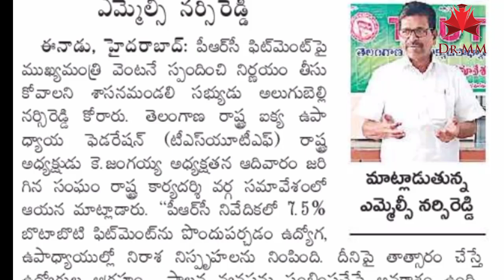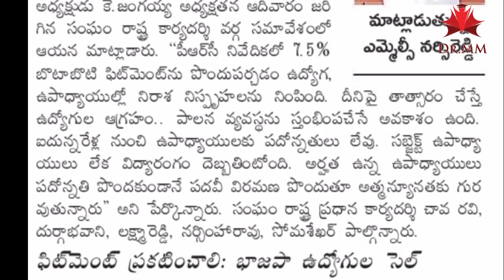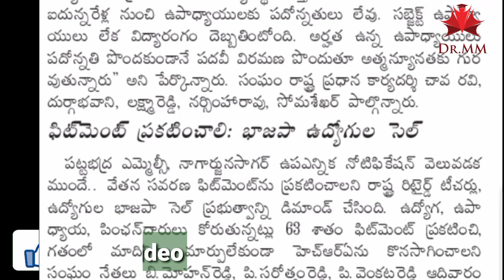Telangana MLC Narsireddy Sensational Comments PRC Fitment 2021 On Telangana Government CM KCR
Good News To Telangana Government Employees PRC Fitment,Retirement Age Announcement Date Fixe CM KCR
11TH PRC
11th prc fitment and basic pay details
11th prc telangana latest news
11th prc andhra pradesh
11th prc telangana
Telangana Government PRC Report 2020 || Employees Union Leaders to CS Sensational Comments On PRC
Telangana Government PRC Report 2020 || Employees Union Leaders Secret meeting with PRC Chairman
Telangana Government PRC Report 2020
Telangana Government PRC Report 2020 || CM KCR Fitment Announcement In Union Meeting Telangana Government Taken Sensational Decision On PRC 2020 ||Fitment Announcement In Union Meeting Telangana Government Taken Sensational Decision On PRC 2020 | Fitment Announcement In Union Meeting
tsprc2020 prcreport2020 Telanganaprcreport2020

telangana Government Employees PRC Fitment,  telangana employees pay revision,